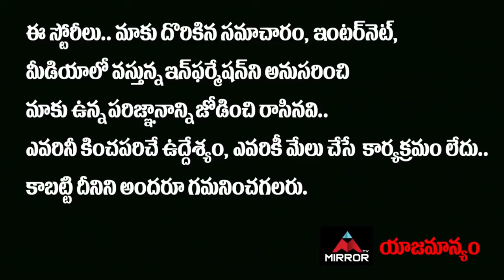Heart Touching Success Story Of Swetha | Maa illu Prajadharana Ashramam | Mirror TV Channel